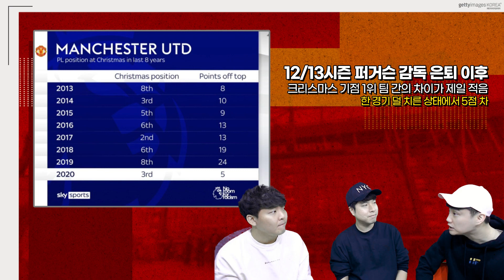[주간킹갓] 맨유, 리즈 격파ㄷㄷ 어느새 3위ㄷㄷ 두 근본甲의 영향력ㄷㄷ